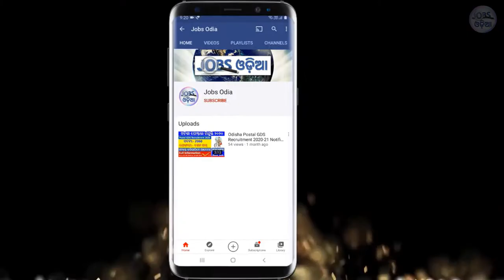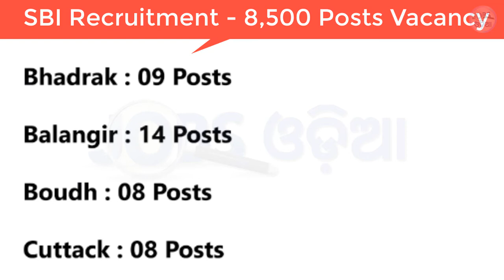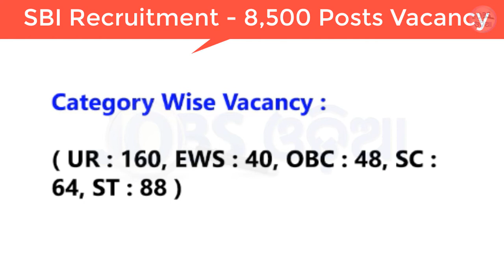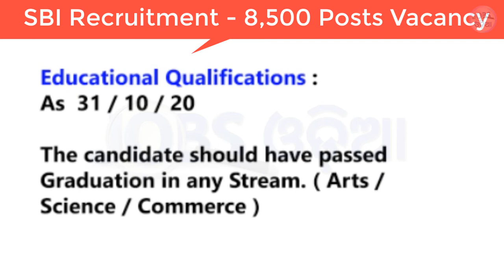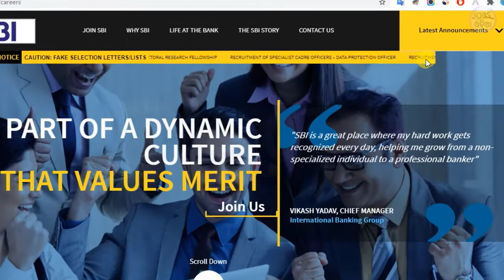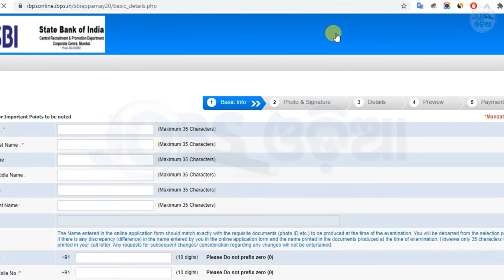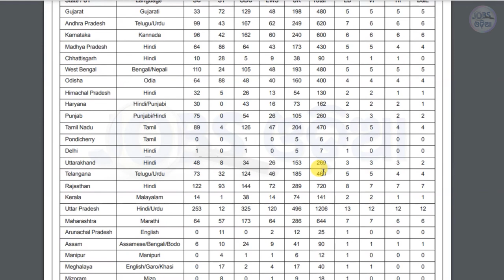SBI Recruitment 2020 In Odisha | How To Apply SBI Apprentice 2020 | Odisha Govt Jobs | Odisha Job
sbi recruitment 2020 in odisha | how to apply sbi apprentice 2020 | odisha govt jobs 2020 | odisha job

State Bank of India (SBI) CENTRAL RECRUITMENT & PROMOTION DEPARTMENT

State Bank of India ( SBI ) Has given a notification for the recruitment of apprentice 8,500 posts. Those candidates are interested in the following recruitment of SBI.

Thanks For Your Love And Support